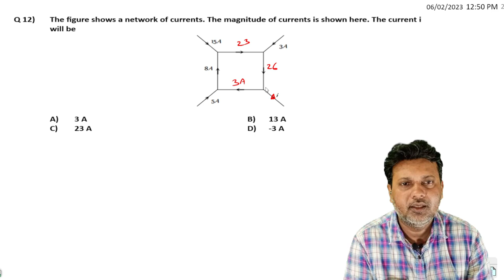12 Current Electricity Level 1 Test 2 NEET JEE BY SIDDIQUI SIR